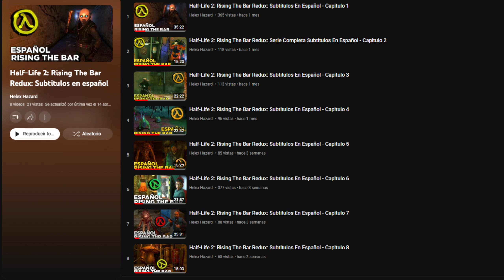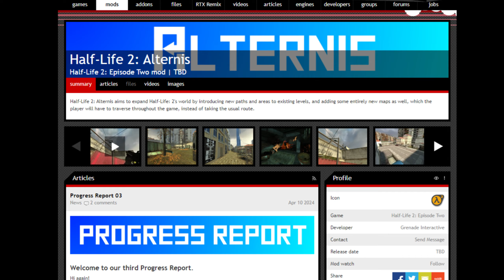Half-Life 2: Remasterizado y Avances Con Black Mesa Blue Shift - Noticias